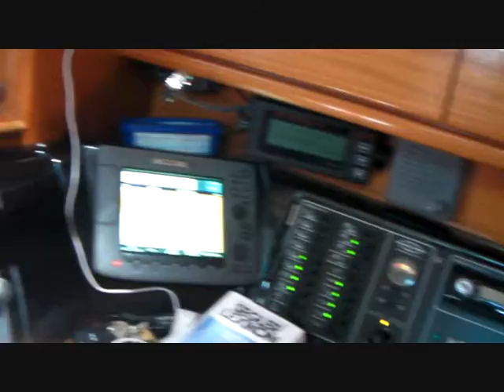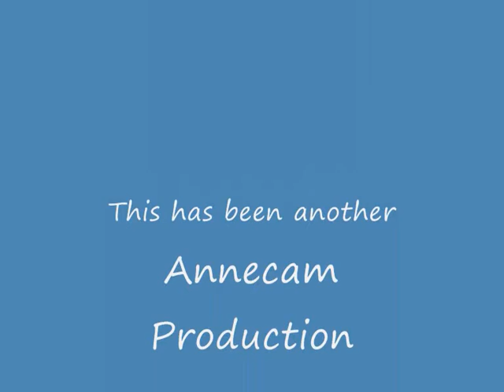Annecam in Croatia 2012 0001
A better look at our beautiful yacht